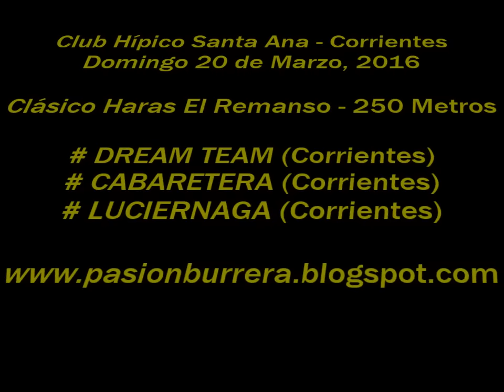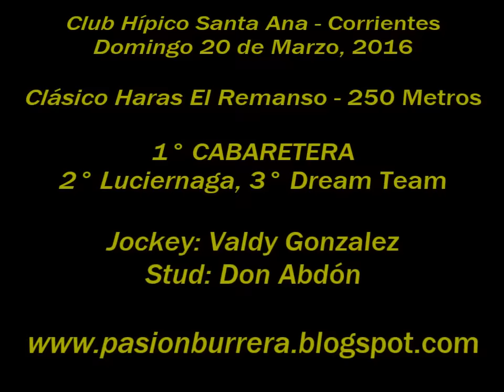Cabaretera, Santa Ana (20-03-16)